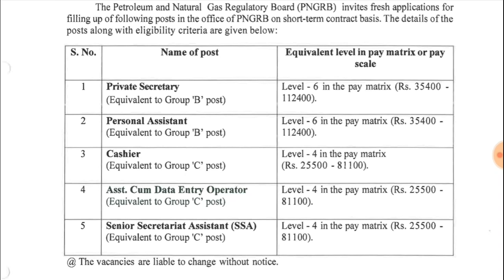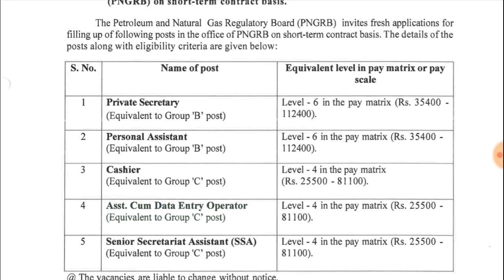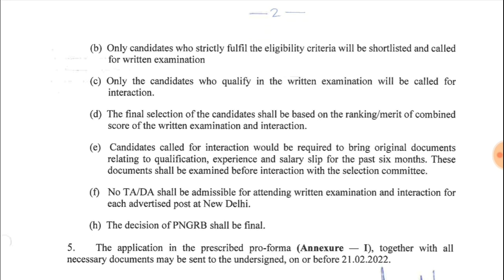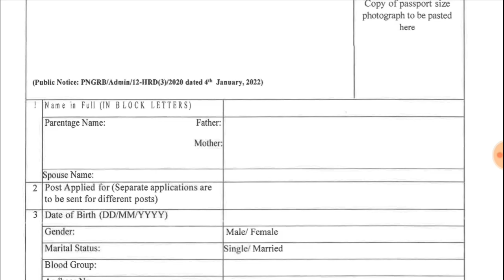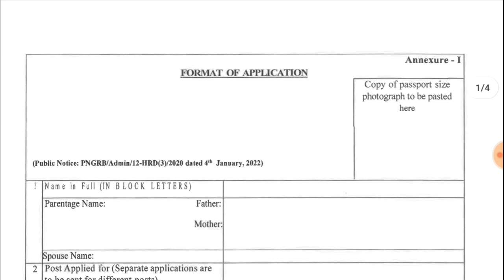ప్రభుత్వ సంస్థలో క్యాషియర్ ఉద్యోగాలు | PNGRB Recruitment 2022 | Latest Govt Jobs In Telugu